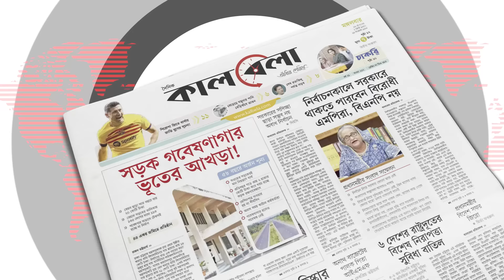আরও তীব্র বেগে ধেয়ে আসছে পানি | Flood Update Bangladesh | Kalbela